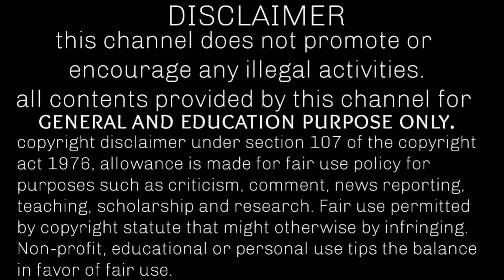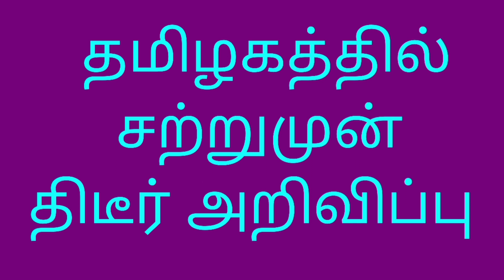central government new schemes | today breaking news in tamilnadu | tamil nadu latest news | tn news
central government new schemes
today breaking news in tamilnadu
tamil nadu latest news
tn breaking news today
tn govt new schemes
stalin new scheme today
stalin ration scheme
stalin new scheme
mk stalin news today
mk stalin new schemes